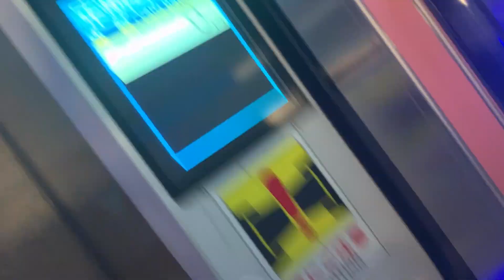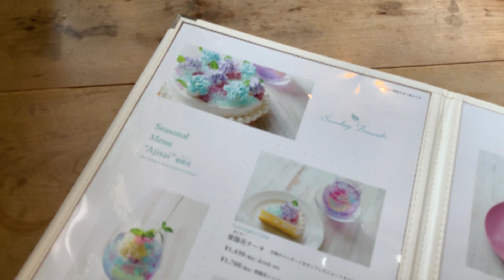HORTENSIEN in JAPAN!🌷🌺🌿 | Hortensien Café & Hortensienpark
Hey Leute. In Japan ist momentan Regenzeit, und somit die Hortensien-Saison! Heute gibt es einen kleinen Hortensienvlog, viel Spaß.🌷🌺🌿